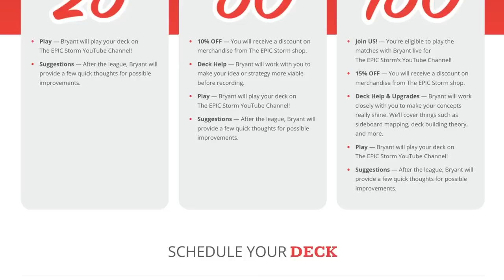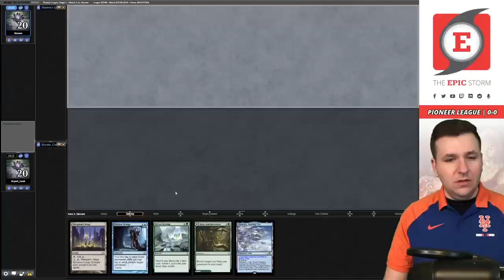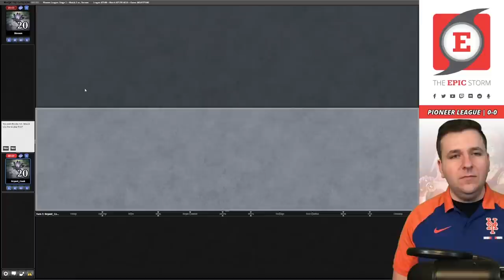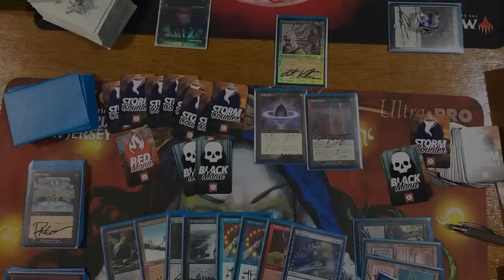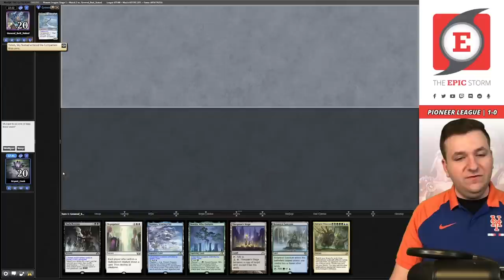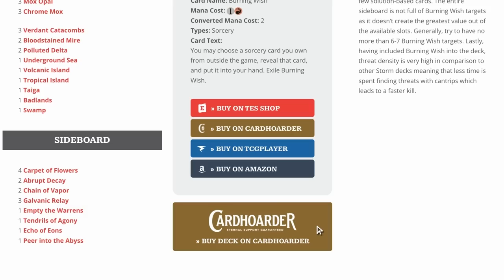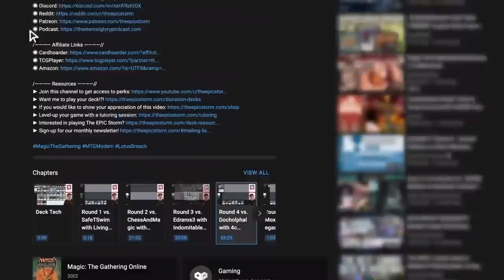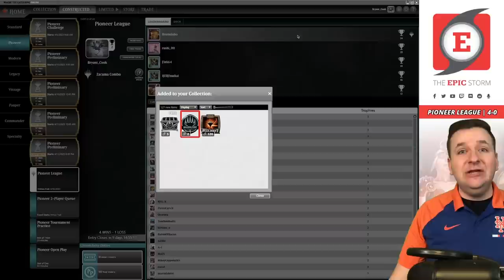Winning with Peer into the Abyss + Lair of the Hydra MTG Pioneer Lotus Combo! | Magic: The Gathering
Bryant Cook plays Lotus Field Combo in a Pioneer League on Magic: The Gathering Online! These matches were played on: 04/08/23

Lotus Combo is a deck named after its crucial card — Lotus Field. Which we're looking to pair with Thespian's Stage to copy the Lotus Field. Once we have a pair of Lotus lands, we use effects such as Hidden Strings and Pore Over the Pages to create mana.

From there we have powerful sorceries such as Dark Petition, Behold the Beyond, and Emergent Ultimatum to create an advantage. Eventually, we play a Lier, Disciple of the Drowned which allows us to play draw spells from our graveyard until we can draw our entire library into Omniscience. At this point, we can cast Bala Ged Recovery + Peer into the Abyss until our opponent is dead or win with a giant Lair of the Hydra.

In today's list, we're playing the Zacama, Primal Calamity sideboard juke for aggro decks! The plan is to sideboard out the combo and then bring in sweepers and turn it into a dinosaur control deck.

⚡ Deck Tech — 00:00

// Matches //
Round 1 vs. Skrown with Lotus Field Combo — 00:09:38
Round 2 vs. General_Butt_Naked with Enigmatic Fires of Invention — 00:22:02
Round 3 vs. Razzka with Gruul Aggro — 00:34:53
Round 4 vs. Ivan_Draw_Go with Izzet Indomitable Creativity — 00:39:10
Round 5 vs. Shino95 with Mono-Green Devotion — 00:50:19